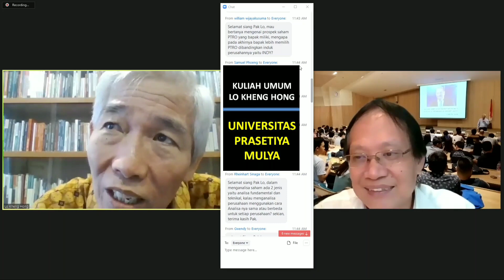Kenapa LKH Pilih PTRO Bukan INDY ? Kuliah Umum Lo Kheng Hong Di Universitas Prasetiya Mulya